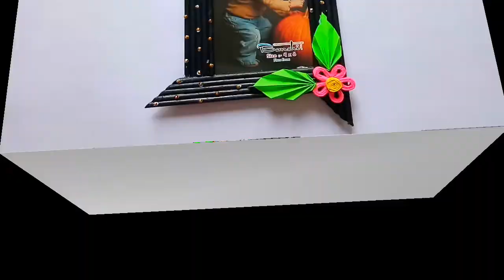DIY newspaper photo frame | Reuse newspaper | best out of waste | Aryan art and craft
# reuse newspaper
# DIY photo frame ideas
# photo frame